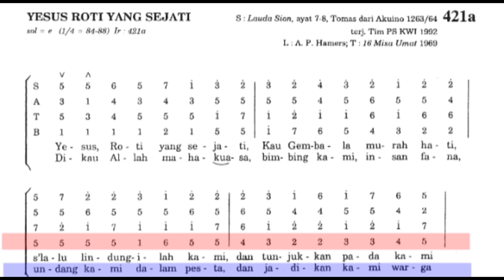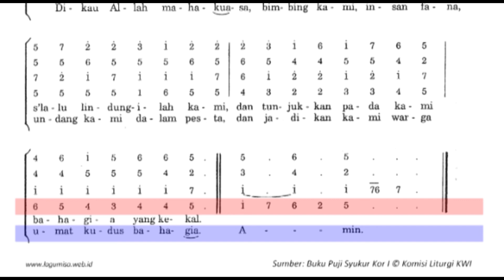(Bass) Yesus Roti Yang Sejati PS 421a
Contoh suara Bass lagu Yesus Roti Yang Sejati aransemen PS 421a
Lagu ini bisa untuk Hari Raya Tubuh dan Darah Kristus
Bisa juga untuk lagi komuni sepanjang tahun